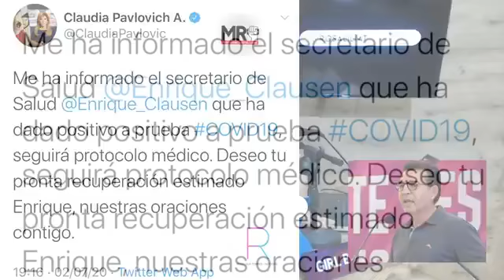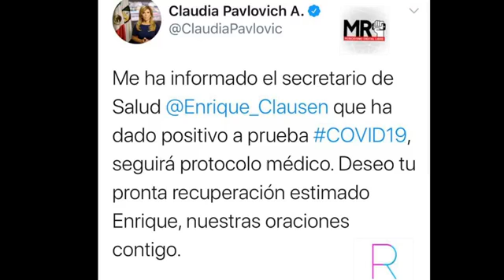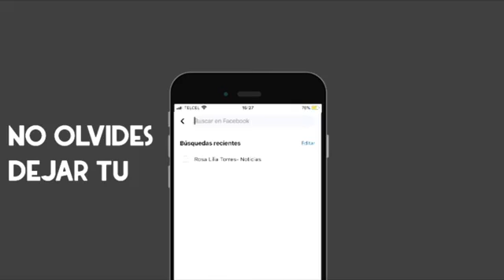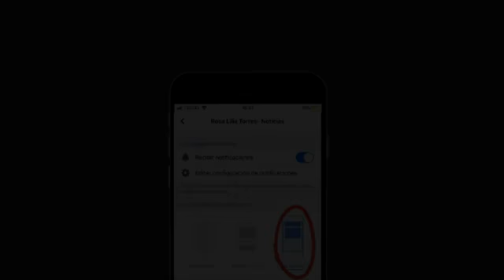PODCAST 102 | Vi viviernes